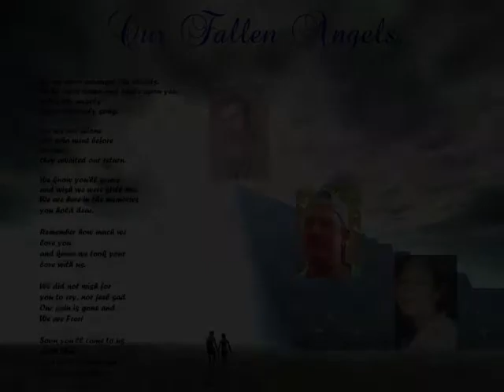In Loving Memory of Erika Cirioni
This is a video I made in memory of my aunt, Erika Marie Cirioni.  She was missing for just over five years (December 2006-March 2012).  Her remains were found just over a month ago. Erika, you are forever loved and missed. May you finally rest in peace x3